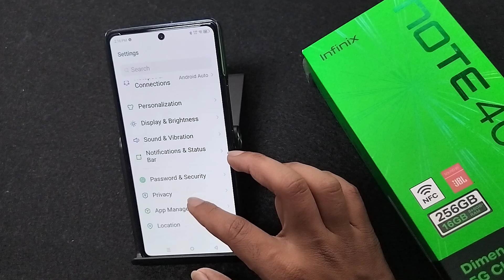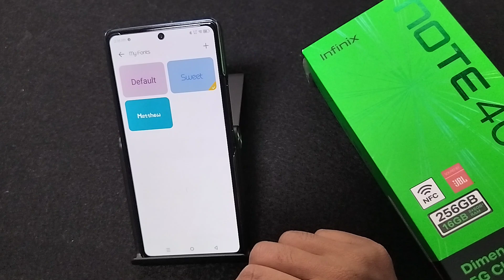How to change font style in Infinix Note 40x 5G || Infinix me font style kaise badlen